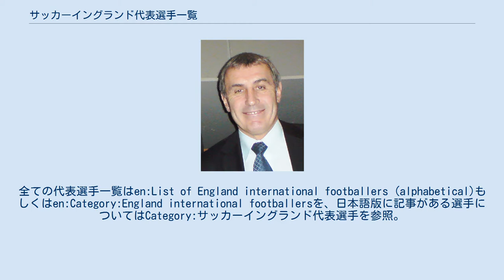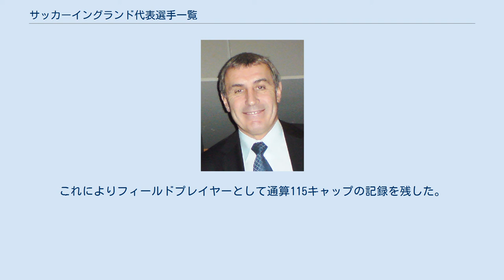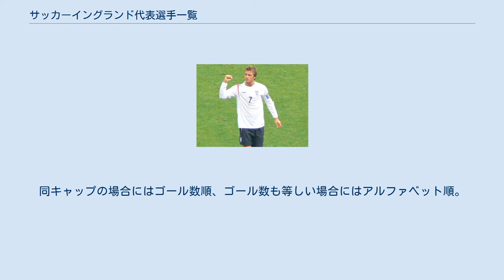サッカーイングランド代表選手一覧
サッカーイングランド代表選手一覧（サッカーイングランドだいひょうせんしゅいちらん）は、男子のサッカーイングランド代表として25試合以上出場した選手の一覧である。
全ての代表選手一覧はen:List of England international footballers (alphabetical)もしくはen:Category:England international footballersを、日本語版に記事がある選手についてはCategory:サッカーイングランド代表選手を参照。
 サッカーイングランド代表は文字通り、国際サッカーにおいてイングランドを代表するチームである。
イングランドにおけるサッカーの統括団体であるイングランドサッカー協会によって選出され、ヨーロッパ諸国からなる欧州サッカー連盟の一員として試合を行う。
イングランド代表は1872年11月30日に開催された世界初の公式国際試合の対戦国の一方であった。
1872年の公式登録以降、千数百人の選手が代表選手として試合出場（キャップを保持）している。
そのため、本記事では25キャップ以上の選手のみを対象としている。
 イングランド代表最多キャップのピーター・シルトン フィールドプレイヤー最多キャップのデビッド・ベッカム イングランド代表は1872年11月の世界初の公式国際試合の当事国であったにもかかわらず、25キャップに到達した最初の選手は1909年5月29日のハンガリー戦におけるボブ・クロンプトンであった。
彼の最終キャップは1914年4月14日に3-1で敗れたスコットランド戦で、通算キャップは41である。
クロンプトンの最多キャップ記録は、1952年5月25日のオーストリア戦でビリー・ライトが更新するまで、38年以上続いた。
ライトはクロンプトンの記録をはるかに凌駕し、最終キャップとなる1959年5月28日のアメリカ戦までイングランド代表として105試合を戦った。
ライトの記録は、3-2で敗れた1970 FIFAワールドカップ準々決勝西ドイツ戦におけるボビー・チャールトンの106キャップに更新された。
チャールトンの記録は長く続かず、1973年6月14日に元チームメイトのボビー・ムーアによって破られた。
1973年11月14日、ムーアは記録を一つ伸ばし生涯通算キャップを108とした。
ゴールキーパーのピーター・シルトンは、1989年6月7日のデンマークとの親善試合でこの記録を破った。
シルトンの最終キャップは1990 FIFAワールドカップの3位決定戦のイタリア戦で、イングランドの最多キャップ記録を125に伸ばした。
 2014年5月現在、フィールドプレイヤーとしての最多キャップはデビッド・ベッカムである。
2009年3月28日のスロバキア戦で途中出場し、ムーアの記録を抜いた。
その後6試合に出場し2009年10月14日のベラルーシ戦が最後の代表試合となった。
これによりフィールドプレイヤーとして通算115キャップの記録を残した。
 出場数及びゴール数は、FIFAワールドカップとUEFA欧州選手権の本戦及び予選に加え、国際トーナメント及び親善試合から成る。
選手はキャップ数順に並んでいる。
同キャップの場合にはゴール数順、ゴール数も等しい場合にはアルファベット順。
2014年5月30日時点での集計。